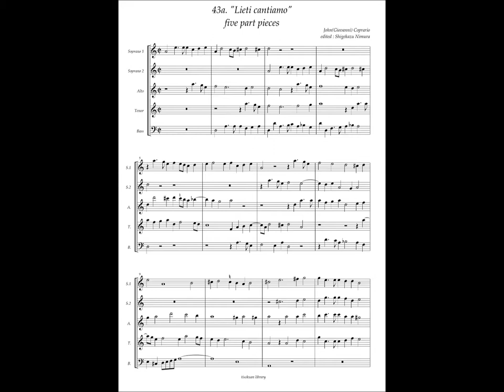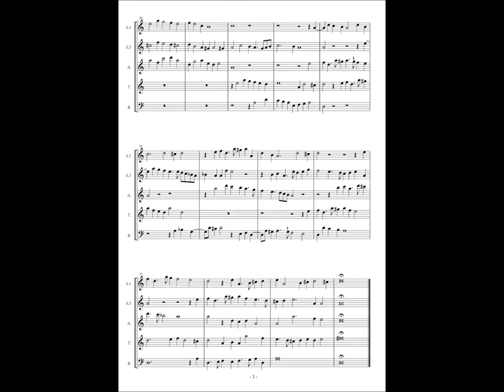Giovanni Coperario, Fantasy à5 No.43a "Lieti cantiamo"